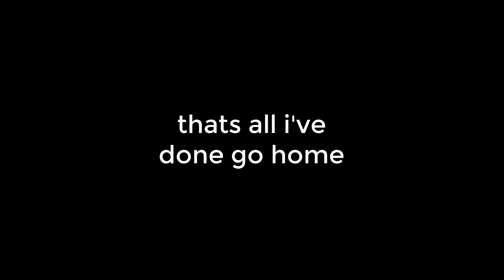New Video Teaser ;)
the video is so compressed because the rendering glitched lol